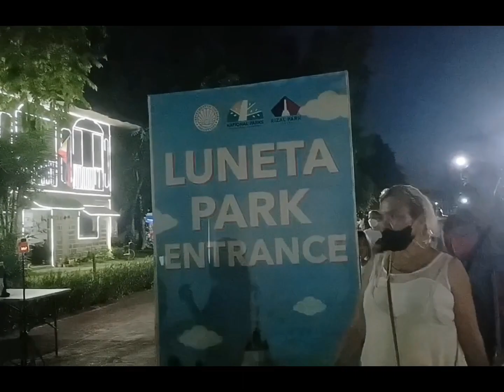Luneta Rizal Park at night